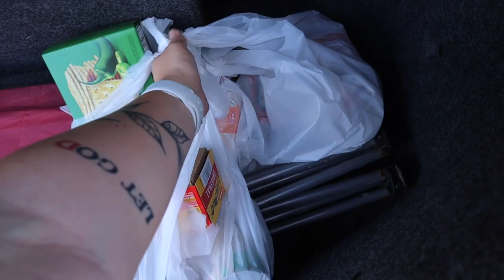Holidays as an Adult & Alone | coming of age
Today I wanted to show and talk about what life is like living far away from family on a holiday with not very many friends.